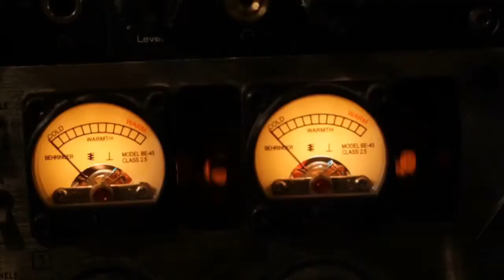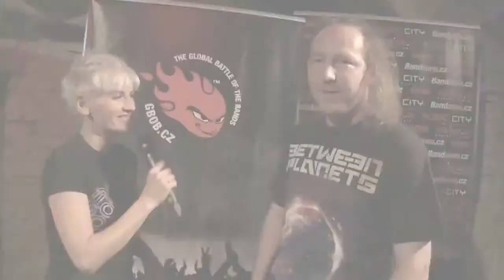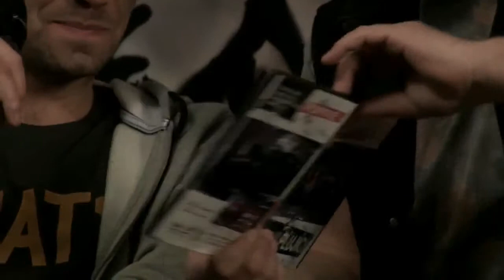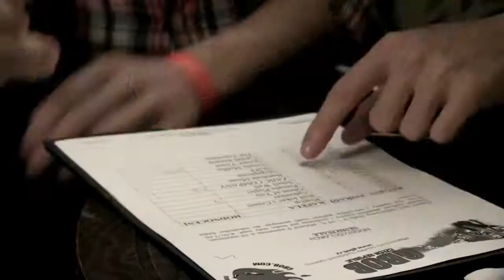GBOB Czech Republic 2013 Halffinales Prague full movie